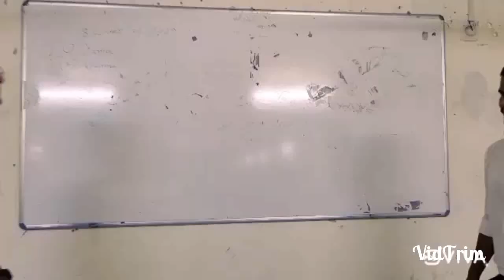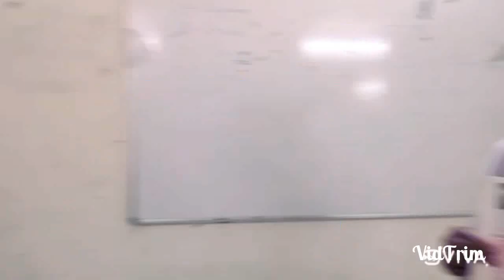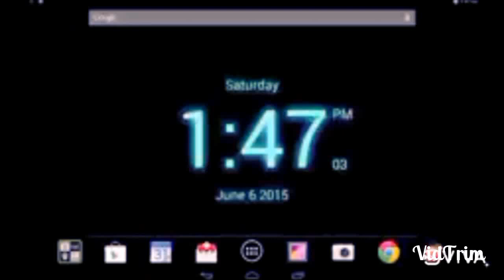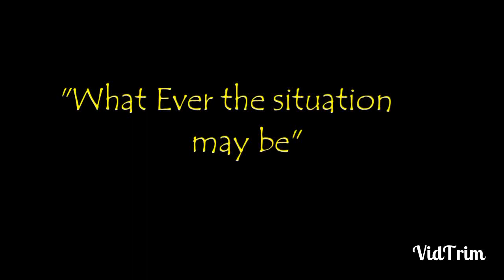Session 20-21 Lockdown special act by teachers of GHVM on Children's Day.....